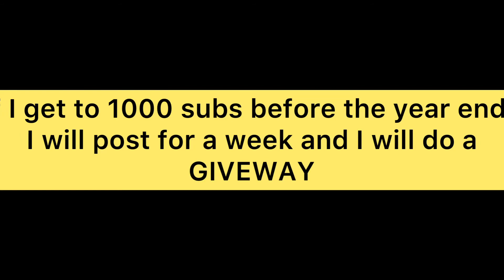So I die to the Real Typical Gamer (Fortnite)